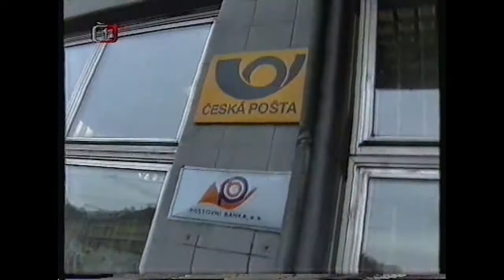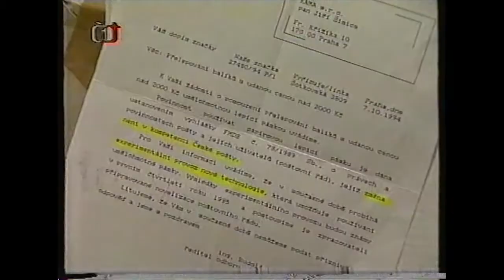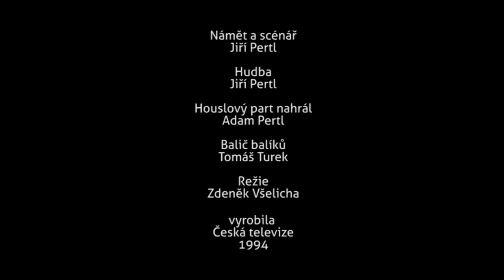Smutná pošťácká pohádka z firmy KAMA - TV pořad z roku 1994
V roce 1994 jsme na natočili v Kamě grotesku nemilosrdně tepající služby České pošty.

Počátkem devadesátých let kdy se KAMA rychle rozvíjela, jsme v podnikání naráželi na řadu problémů, které nám denně otravovaly život. Jedním z problémů byla nesmyslně složitá pravidla balení poštovních zásilek, kterými jsme rozesílali naše výrobky prodejcům po celé ČR. Neexistovaly žádné kurýrní služby. Byla jen pošta, kam jsme denně k přepážce vozili desítky objemných balíků s čepicemi. Běda jak nebyl balík zabalen podle stanovených pravidel. Pošta nám ho prostě nevzala. Psali jsme na generální ředitelství pošt v naivní víře, že někdo pochopí naše konstruktivní návrhy jak zasílání balíků zjednodušit.

Dostalo se nám typické úřední odpovědi velkého molocha.
Poskytli jsme tedy alespoň České televizi námět, napsali scénář a dokonce i nahráli hudbu k dnes již úsměvnému dokumentu.

Omluvte z počátku nízkou kvalitu obrazu a zvuku.